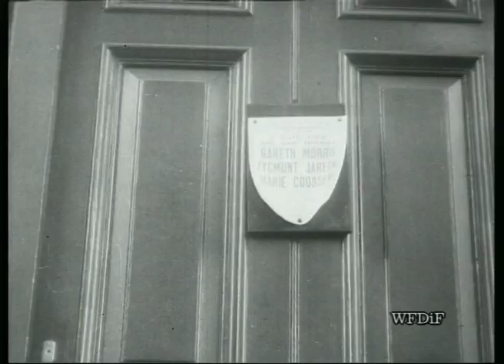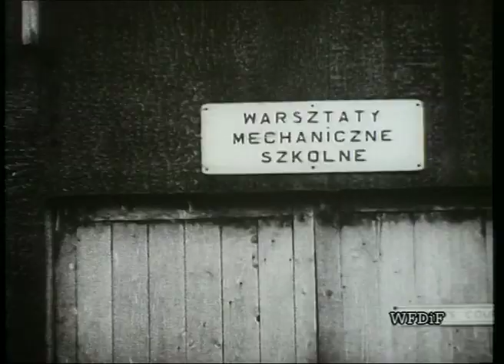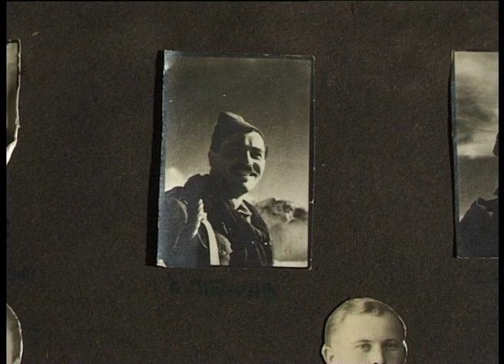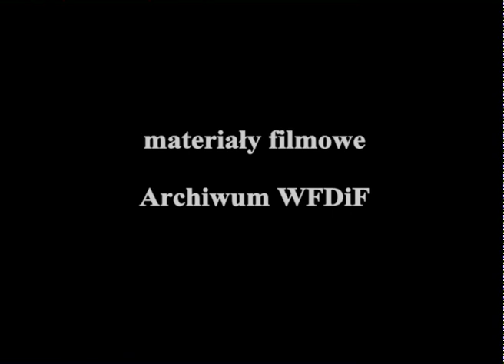WME 9 KOMANDOS Henryk Jedwab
Henryk Jewab, komandos Drugiego Korpusu gen. Andersa. Zawsze się zastanawiał czy jest bardziej Żydem czy Polakiem?...